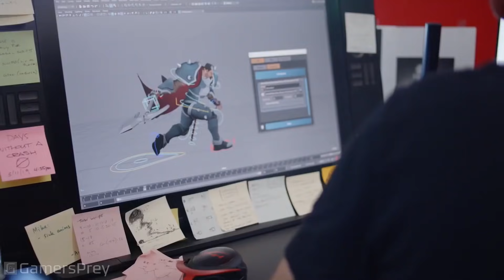oh no Kha'Zix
League of Legends (LOL) Season 11 s11 Patch 11.4 Khazix Jungle gameplay with Eclipse. Me trying to get fed with Khazix and start the khazix.exe Assassin machine. Kha'zix it too powerful.

Better than Nightblue3?

This channel is League of Legends focused with spectates, build guides, gameplays. memes and more. Sub for more.